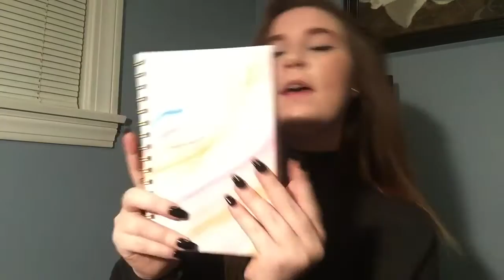MY TOP 5 TIPS AND TRICKS FOR BETTER GRADES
These are my top 5 tips and tricks to getting better grades! I really thought about this video for awhile so I could give you guys my best advice! I'm sorry this video seems more directed towards college students, but that's just because I'm currently in college. However, I tried to throw in a little bit of everything for all ages! I really hope I was able to help you guys out. I hope you guys enjoy and I love you so much!! xo

Pictures used (Intro and Outro):
Google Images

PREVIOUS VIDEO:VLOG: FIRST DAY BACK TO COLLEGE + GETTING MY NAILS DONE

Ily